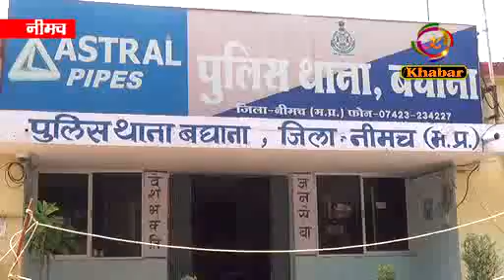कुछ दिन पूर्व हुए जमीन विवाद मामले में बघाना पुलिस ने दोनों पक्षो पर करी कार्यवाही